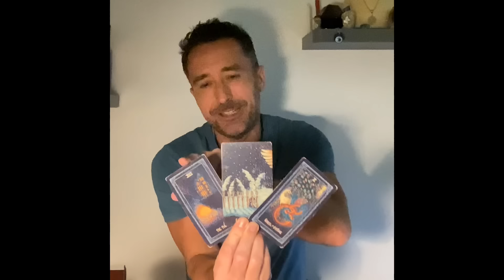Aquarius ♒️ WONDERFUL OUTCOME - FOCUS ON THAT THROUGH THIS TRANSITION Tarot Reading April 2024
Extended Vimeo

** Private Readings **